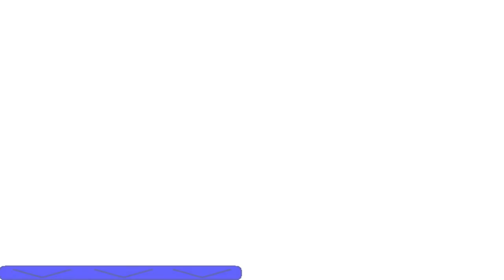FNAS Maniac Mania Challenges: Abandoned Sonic's 2 and Puppet Play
Hi-di-ho bros! Today I play the Abandoned Sonic's  and Puppet Play challenges. That is it.